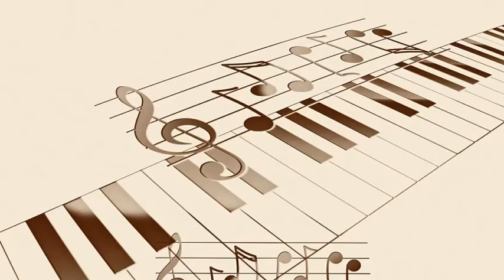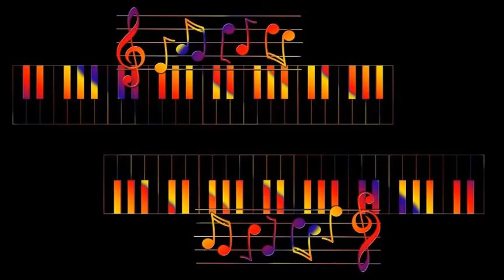The King Cole Trio - I'm A Little Ashamed